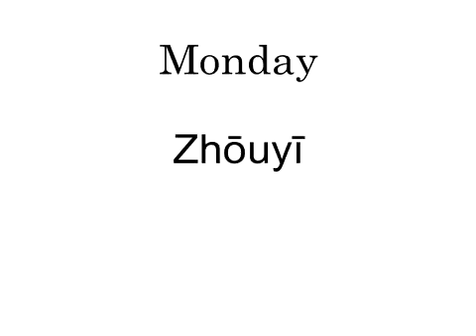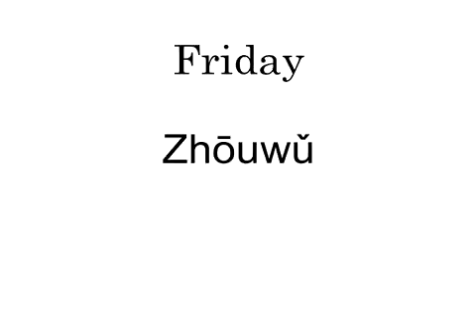Level 1, Lesson 20 - Alternative